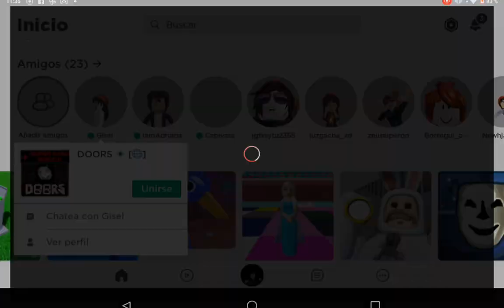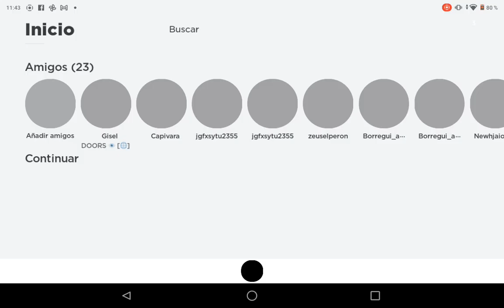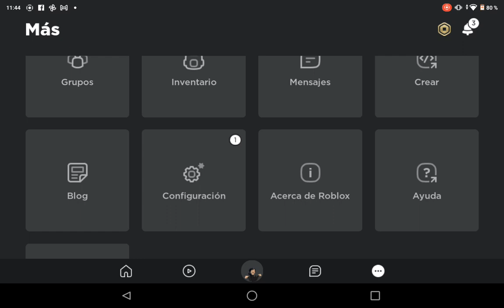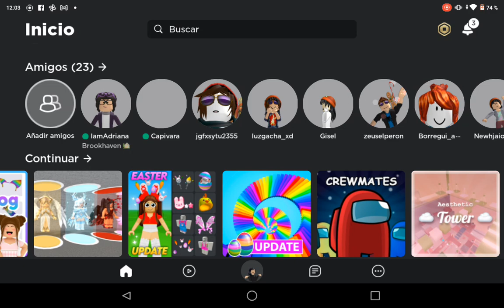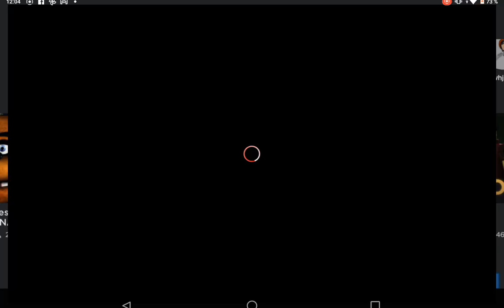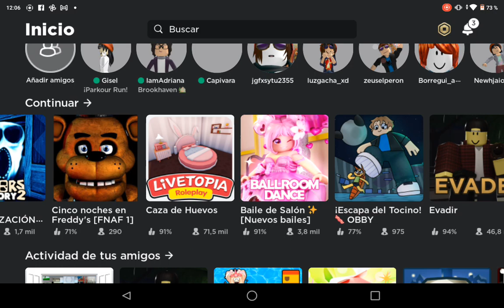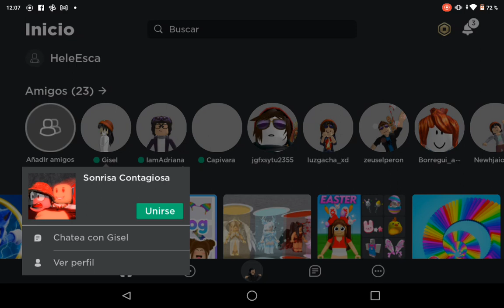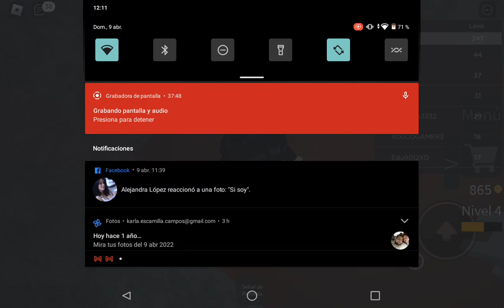jugando con mi prima